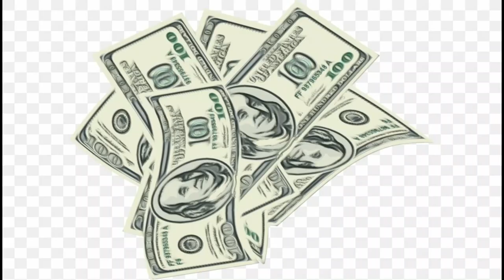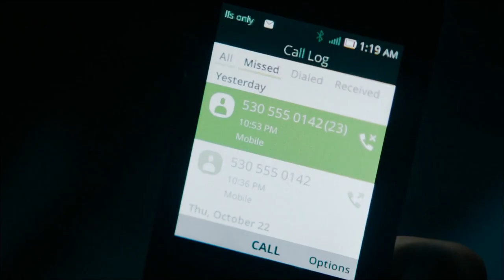Encounter 2021 Film Explained in Hindi Urdu Summarized हिन्दी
The Encounter (2021) drama sci-fi movie story explained in Hindi Urdu. The American sci-fi drama film “Encounter” story summarized with the full ending in हिन्दी explanation. The plot revolves around a man named "Malik," who has had a nightmare about insects that have invaded the earth and are growing in size, and he believes that the aliens/monsters will take over the planet. He was in jail for two years and from there he writes letters to his son, "Jay," who replies. His wife married and moved in with her second husband. "Malik" is released from prison after two years and arrives at his wife's house. He locks his wife with her husband before meeting his sons. He takes his son from there, saying they are going on a trip and will have a great time. The kids are content in the car. "Malik" was worried that aliens would attack the Earth, so he shielded his children from harm. He tells his children stories. He calls the female officer to tell him to release his wife, who he had locked up with her husband, and his wife reported to police that "Malik" had kidnapped her children.

Later on in their journey, "Malik" notices the police behind him and they arrive at an old house where an old man points a gun at him and says the government has set a $10,000 reward on him. "Malik" flees while injuring him, but the old man shoots him in the stomach. Later, "Jay" and his brother moved to bring medicine for their father, but his younger brother was apprehended by the old man's sons who were looking for "Malik." Finally, "Malik" decides to surrender and requests that "Jay" take care of his younger brother. "Malik" gets into the car, but "Jay" is with him, and the cops are tailing them. "Malik" surrenders, but "Jay" emerges from the car, pointing the gun at the police and stopping them from shooting his father. "Jay" hugs his father, and they both cry a lot.

The police detective "Malik" did not kidnap his children; he was simply attempting to save them. Finally, we discover that "Malik" has a mental illness as a result of which he sees aliens in his imagination and has done so because of his illusion and imagination. He was an adopted child who wanted to protect his children from the difficulties he had experienced as a child. This marked the end of the film.

Encounter is a 2021 American drama film (Full Movie Explained in Hindi).In my views, it's one of the unique concept based thrilling movie which keep us entertain till the end.

Credits:
Images and footage Source: Amazon Studios
Director: Michael Pearce
Producer: Derrin Schlesinger